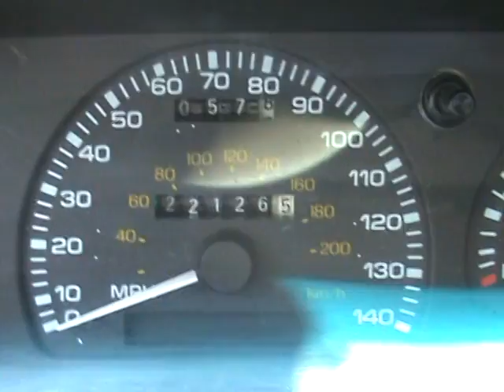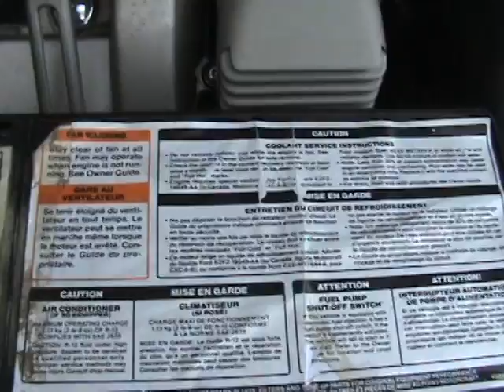My 1991 Ford Taurus SHO (Please Rate)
This is my 1991 Ford Taurus SHO. It has had only one owner, and was bought brand new in Denver Co. It has had everything maintenance wise done to it including 60k, water pump replacement, ford platinum plugs, etc... The car is rare in its own way by being made in late July of 1991. The thing that really makes it rare is that it came completely stock with a SHO + power bulge fiberglass hood, the new rod shift system, and the weirdest of all 2nd gen carpeting. (You can see the plastic floor mat clip in the vid to show that it's in fact 2nd gen carpeting.)

The upgrades that have been put on it over the years: Air baffle removal,(makes the engine really loud and brings out that deep 4,000 rpm roar.)K&N Air filter, Police grill, was bought brand new form Ford motor company unpainted for $20 in 1993! Try finding one for that now.

I have a single cat back exhaust system with a magnaflow cat, with dyno max mufflers on it, and a larger diameter exhaust piping.

I have a racing chip installed in the computer, and had the chip programed to work with a MAF off of a 91 Lincoln Continental. (This upgrade really got the car going.) I also have a SHO-Shop Vadim clutch in it, and KYB high performance suspension system.